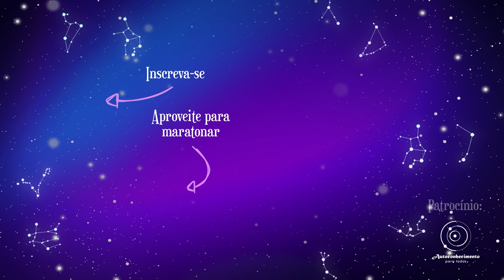NADJA HADDAD descobre o seu MAPA ASTRAL! | Cortes Talk Astral Show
O astrólogo Thiago Cordeiro interpreta o Mapa Astral de Nadja Haddad, do Bake Off Brasil! Ela é do Signo de Capricórnio, com Ascendente em Virgem e Lua em Libra. Será que essa Capricorniana se identifica com tudo isso?

Esse é um Corte do Talk Astral Show #05, com Nadja Haddad!

Nadja Haddad é jornalista e apresentadora, que ficou conhecida por apresentar programas como o "Bake Off Brasil", no SBT, e por ser uma das "Garotas do Zodíaco" do programa "Planeta Xuxa".

No Talk Astral Show, o astrólogo Thiago Cordeiro recebe celebridades e influenciadores digitais em seu Talk Show (um tipo de programa muito popular na TV, parecido com os podcasts atuais) para bater um papo sobre Autoconhecimento e Espiritualidade de forma leve, além de jogos com os convidados e quadros de comédia que vão te fazer rir muito!

Você vai se divertir enquanto aprende sobre Espiritualidade, Astrologia, Autoconhecimento, Signos, Mapa Astral, Fases da Lua, Cocriação, Lei da Atração, Esoterismo e muito mais! Venha aprender e se divertir muito com o TALK ASTRAL SHOW! Muitos caminhos levam ao Autoconhecimento, mas esse é o mais divertido.

✨ Conheça a plataforma Autoconhecimento Para Todos, patrocinadora do Talk Astral Show

🌙 Siga o @thiagocordeiroastral no Instagram para aprender mais sobre Astrologia e Espiritualidade

🔮 Entre para o grupo do WHATSAPP do seu signo para receber seu Horóscopo Lunar Diário

🤩 Faça parte do grupo do TELEGRAM com conteúdos exclusivos e previsões para seu signo